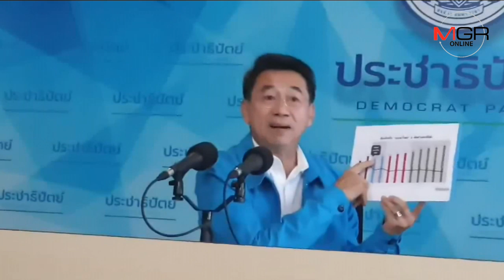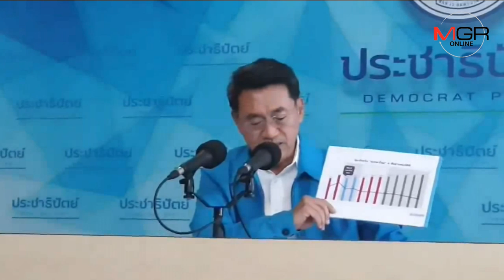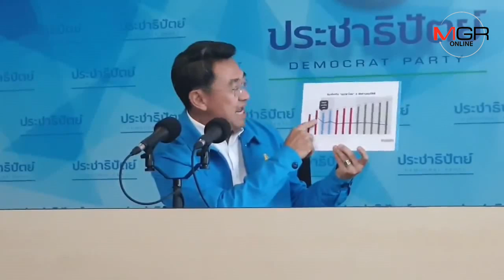ปชป.จี้ลบเพจ"ลุงตู่ตูน"บิดเบือนรัฐบาล"มารค์"เพิ่มงบทหารมากสุดชี้พุ่งยุค"สมชาย"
20/02/2019  ปชป.จี้ลบเพจ"ลุงตู่ตูน"บิดเบือนรัฐบาล"มารค์"เพิ่มงบทหารมากสุดชี้พุ่งยุค"สมชาย"
ปชป. โวยเพจ”ลุงตู่ตูน” บิดเบือนข้อมูลโจมตี รบ.ยุคมาร์ค จัดงบกองทัพมากสุดในรอบ16 ปี โบ้ยงบปี 52 จัดโดย รบ.สมชาย จี้ถอดออกภายใน 24 ชม.ขู่เจอฟ้องแน่ อ้างปชช.แคลงใจยุคทหารใช้งบซื้อเรือดำน้ำ-รถถัง แทนช่วยแก้ปัญหาคนจน